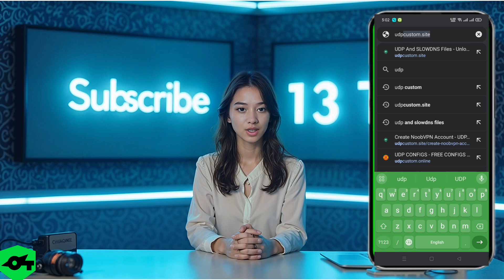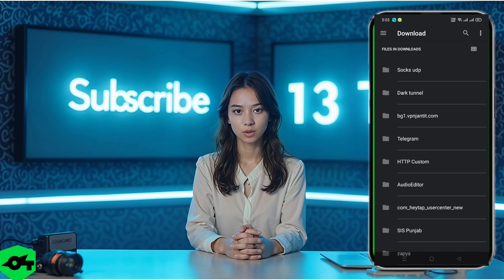Create 30-Day UDP Request Config and Set It Up on SocksIP Tunnel VPN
Learn how to create a 30-day premium UDP request config file and set it up on the SocksIP Tunnel VPN app for secure and fast browsing. This step-by-step tutorial will guide you through generating the config file using the UDP Custom website and importing it into the app. Enjoy high-speed connections and safe web browsing with this simple setup.

🔹 Key Topics Covered:

Creating a 30-day UDP request config file

Using the UDP Custom community website

Setting up SocksIP Tunnel VPN

Secure and fast browsing

📌 Useful Links:

Download SocksIP Tunnel VPN

Visit UDP Custom Website